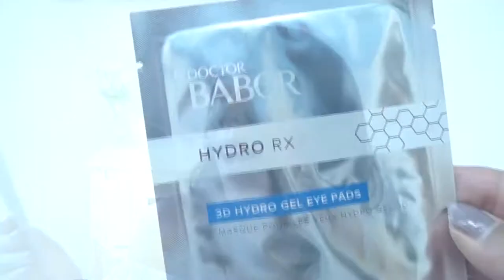August Glossybox 2017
Glossybox is a beauty subscription service with luxury & up-and-coming niche beauty products delivered to you monthly for $21. Each box is worth a value of $100! It comes in an adorable pink box that contains the latest beauty trends from all over the world! It partners with over 1,000 international beauty brands. Everything about this box speaks luxury and I absolutely love it! :) It's helped me to find some of the best cosmetics that I continue to use for months.

KeebuuReviews is Black and Japanese from Los Angeles, California. She creates product reviews and tutorials or how to's. Passionate in learning & teaching about beauty, fashion, and health.

Follow me on these social media sites:

instagram ⇢ keebuureviews
twitter ⇢ keebuureviews
facebook ⇢ keebuubeauty